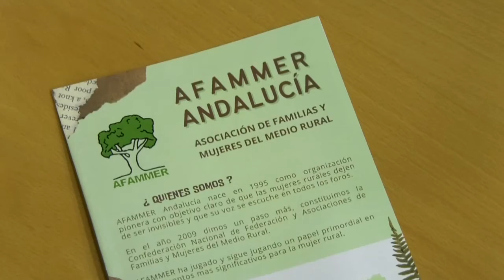CÁDIZ | AFAMMEN ANDALUCÍA ENTREGA II PREMIO MARYE A MARÍA DEL CARMEN TEMBLADOR